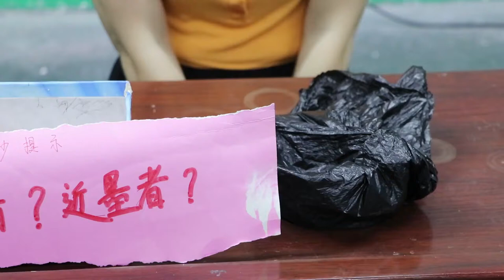挑战做无硼砂泥竞选班花，没想胖妞一招赢得比赛，啥套路？